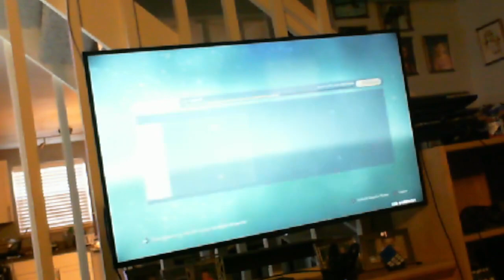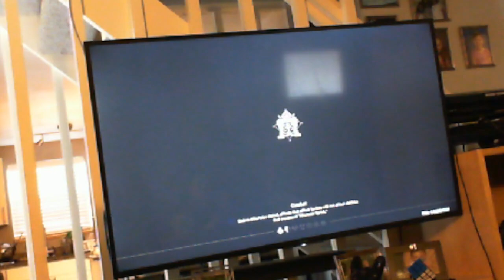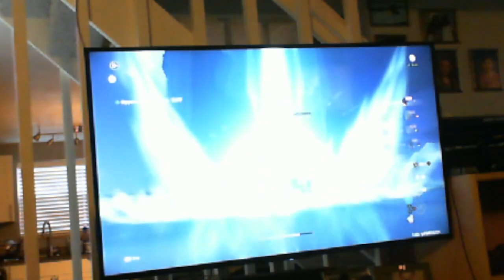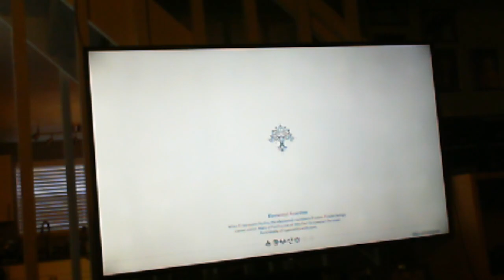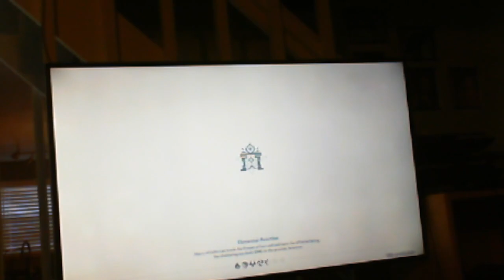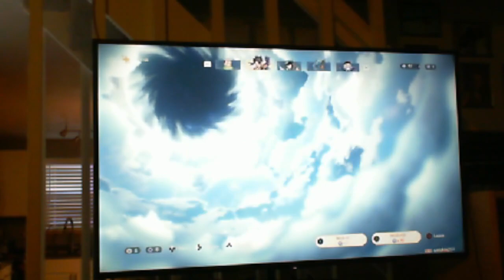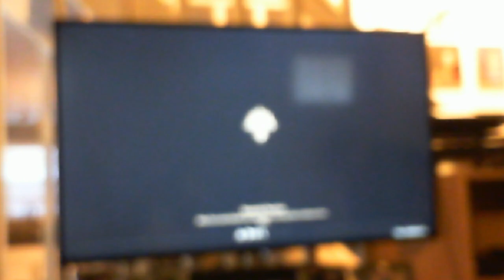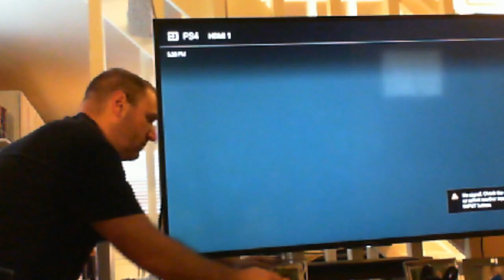My daughter plays Genshin Impact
Quality sucks, because I tried just using the webcam to capture the TV.  When I finally went and hooked up the HDMI capture device, it wouldn't stay running.  Looks like I'll have to upgrade to do anything other than PC captures.